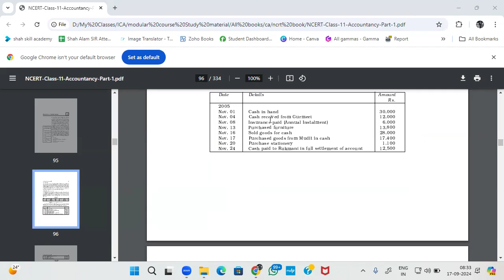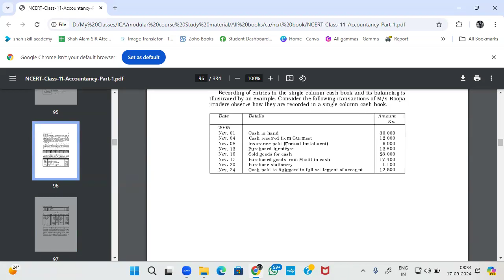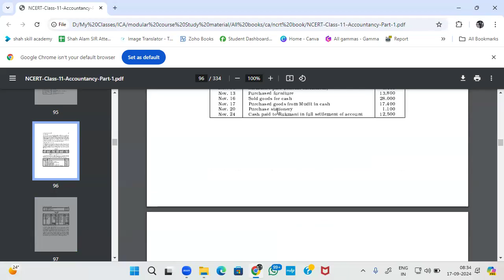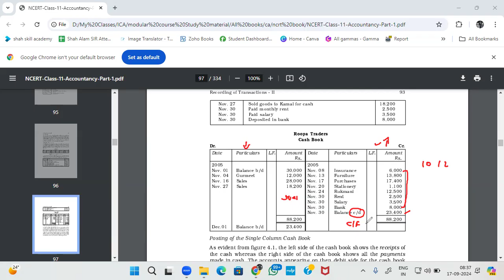Class 24 Cash Book Single Column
Cash Book  Single Column